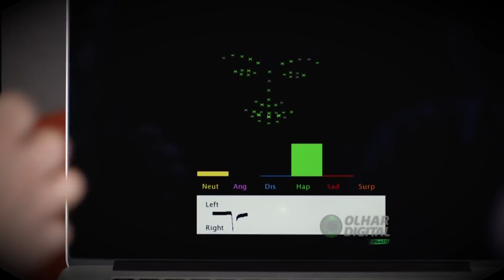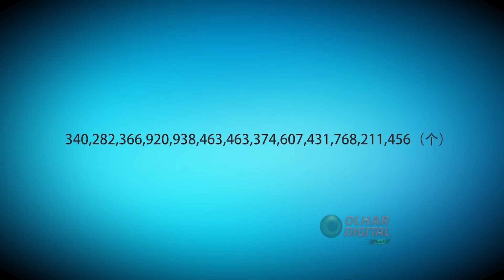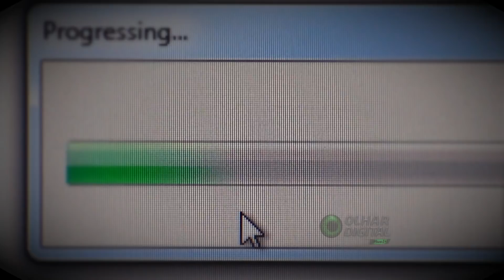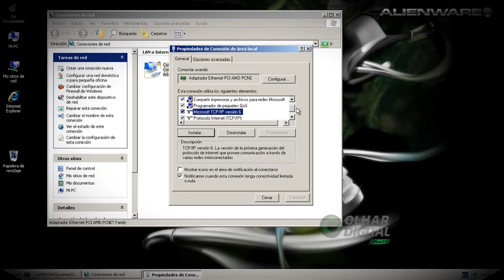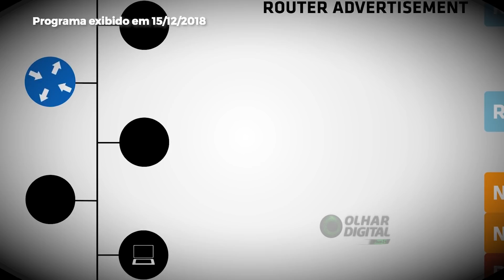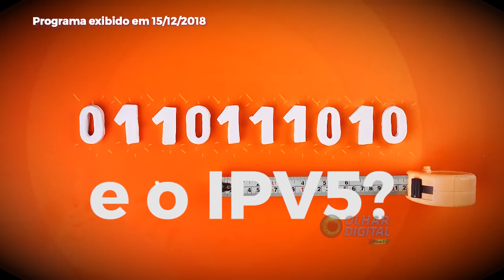IPV6: entenda por que o padrão é indispensável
Imagine como era a sua cidade há algumas décadas, ou então há centenas de anos.  Quando tudo era mato, tinha espaço de sobra para construir casas e prédios.  Só que o número de construções foi crescendo, crescendo... Prédios cada vez maiores. Mas a cidade tinha um espaço limitado e uma quantidade limitada de endereços. Mais ou menos como aconteceu com a internet. Só que em vez de endereço vamos falar do ip que funciona como uma identificação para cada site ou dispositivo como celular e computador.  É uma sequência de números. Aquela cidade que não tinha mais espaço era o IPV4. A cidade maior, a metrópole, é o IPV6.

IPV6 é o protocolo da internet versão seis: um conjunto de regras, para que dispositivos conversem entre si.  Ele foi definido pela organização internet engineering task force, porque no IPV4, que existe desde o comecinho da internet, só tem espaço para quatro bilhões de ip’s. Parece muito, não é verdade? Só que isso não é o suficiente... Atualmente o mundo tem cerca de dez bilhões de dispositivos conectados. Ou seja, o IPV4 nem daria mais conta. Mas calma a internet não "quebrou" porque a preocupação com esse limite é antiga.

O IP no IPV4 era uma sequência só de números. Já o ipv6 também tem uma sequência numerica, mas adicioou letras, que vão do “a” ao “f”. Sabe quantos ips podem existir no IPV6? É um número até difícil de pronunciar: são 340 undecilhões... Ou seja 340 e aí você acrescenta mais 36 zeros!

Justamente por permitir tantas conexões e abrir espaço para uma infinidade de dispositivos na internet, o IPV6 facilita a existência da internet das coisas: tudo conectado, inclusive eletrodomésticos, produtos do dia a dia. Porém os dois protocolos são incompatíveis, mas até existem alguns métodos para que os dois conversem entre si. E o que você precisa fazer sobre o IPV6? Calma, não precisa fazer nada! â€‹ primeiro por que a gente nem precisa digitar o IP quando procura por um site.  E também porque o IPV4 deve continuar ativo por muito tempo. A mudança nesse padrão é um desafio para provedores e as empresas de serviços.

Faz tempo que google, Netflix, Facebook, os gigantes da tecnologia, adotaram o IPV6. Operadoras de telefonia também. E aparelhos eletrônicos mais modernos já estão todos padronizados no IPV6. Para se ter uma ideia, o Windows xp [lançado em 2001] já tinha suporte para a versão número 6.  E quando você for comprar um novo dispositivo eletrônico é só perguntar ao vendedor se o equipamento já usa o novo protocolo.

No Brasil a adoção do IPV6 já completou dez anos.  Desde o início, o NIC, núcleo de informação e coordenação do ponto br atua para mostrar a importância dessa modernização, com eventos, palestras, cursos e vídeos informativos. E olha, o resultado é muito positivo.

Bom, não temos como prever o futuro, mas por enquanto, podemos garantir que a enorme quantidade de IPs que existem com o IPV6 dá e sobra.

Ah, e só como curiosidade o protocolo cinco até existiu: foi feito para vídeos, mas não foi adotado pelo mercado.